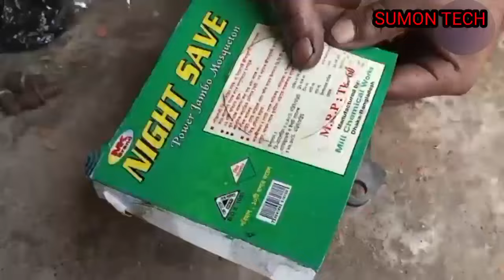Rotary tiller shaft fitting|how to power tiller gear box fitting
পাওয়ার টিলার|Rotary tiller shaft fitting|how to power tiller gear box fitting।

Assalamu Alaikum dear friends, I hope you are all well.

This video shows how to make fittings for a power tiller lottery gear box shaft.

Rotating and bearing are fine tuning methods.